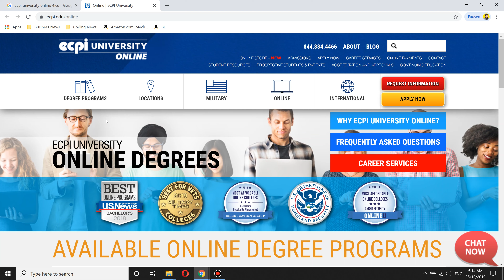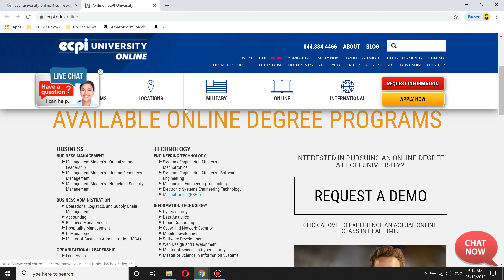🏫 ECPI University Online Worth it ? + Review!🎓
ECPI University Tuition Fees: $16,039